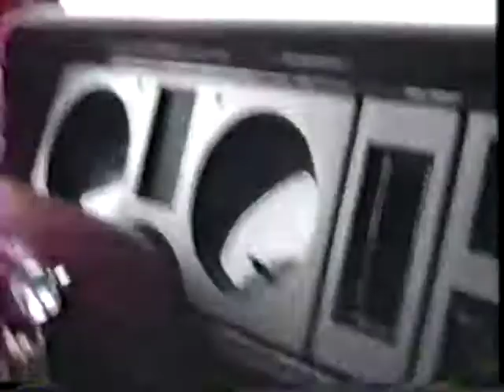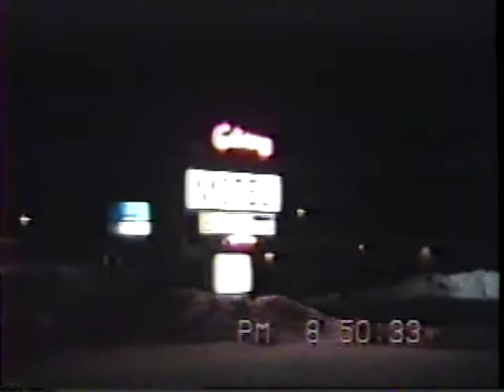1989 01 25 Drive to Newberry, MI